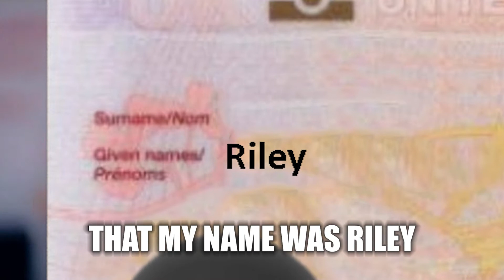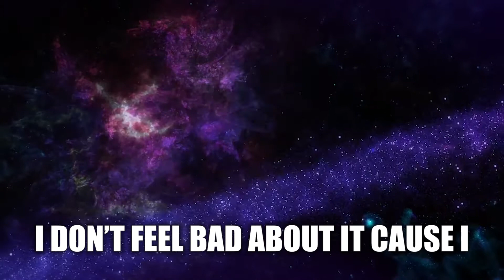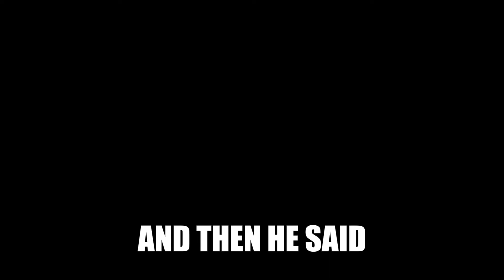BILL HADER IS MY DADDY AND HERE'S A SONG TO PROVE IT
NO RIO WELLARDS WERE HARMED IN THE MAKING OF THIS SONG.

Are you a fan of songs that glorify grown men punching smaller children in the head? Do you enjoy songs that promote breaking out of prison with a LEGO Joker using the medium of time travel? Would you like to listen to a song that romanticises smacking Bill Hader?

If you answered yes to any of these questions, I believe you might be seriously ill in the head. Please seek help. But I do also have a song I can hook you up with.